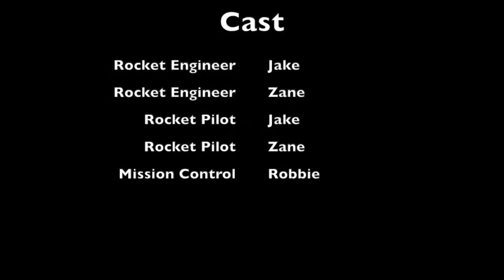Saturn 50 Years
Hi I'm Robbie, the owner of RCHQ. I was raised on the Space Coast of Florida and grew up during the Apollo missions. 50 years ago I was a nine year old boy (commonly known as a Space Brat) watching these awesome rockets fly to the Moon. To celebrate, I took my grandsons out to launch our model Saturn V. It was our first launch so naturally we broke it, and lost 2 smaller rockets in the process, but who cares. We couldn't think of a better way to spend the afternoon in celebaration of our landing men on the Moon!